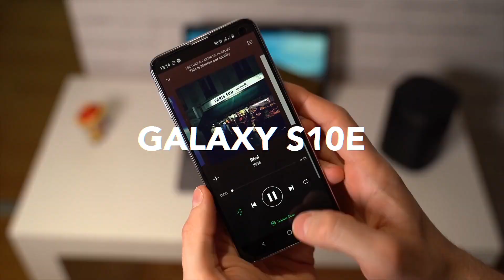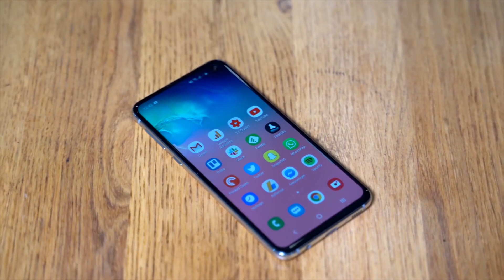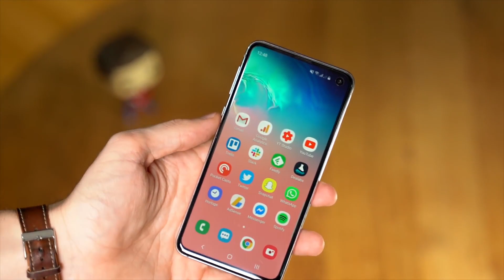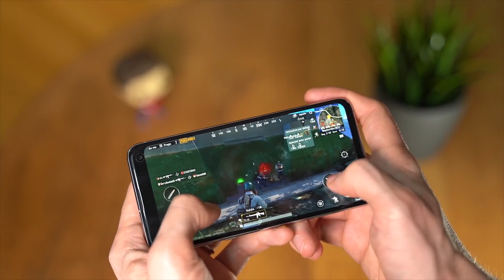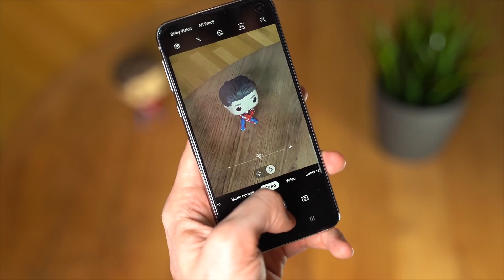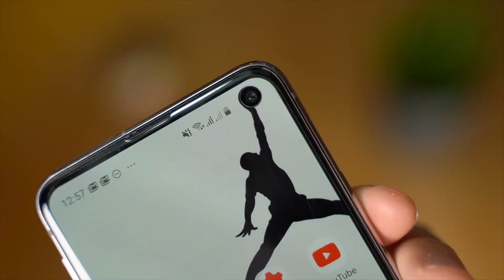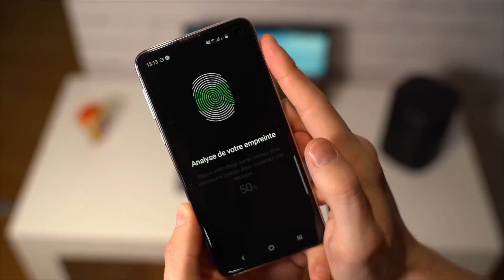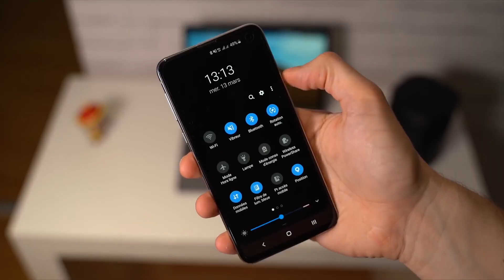|Nepali| Samsung Galaxy S10e Specs, Features and Price in Nepal बबाल Flagship!!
Samsung's flagship device ha always been great devices but the price tag always seems hefty for the Nepali crowd but up until this time. Samsung's new flagship lineup galaxy S10e is more affordable and has some amazing features let's find out in the video.

Smartphone Footage:-Presse-citron